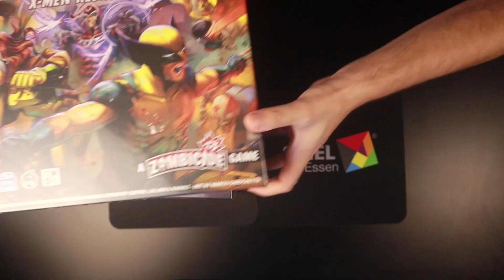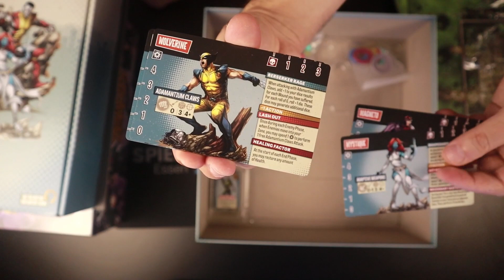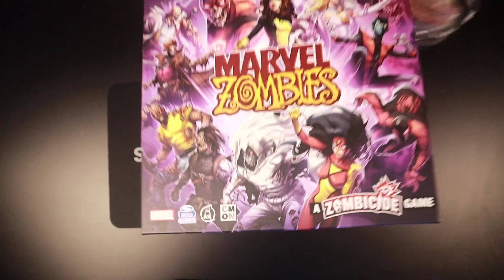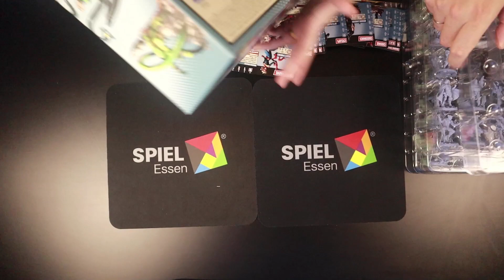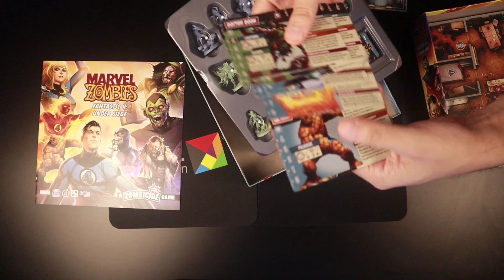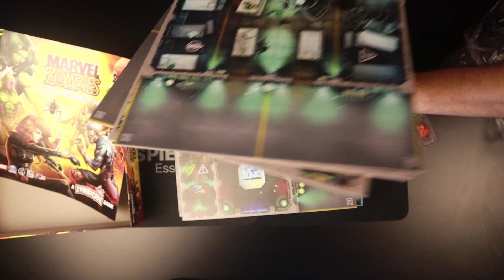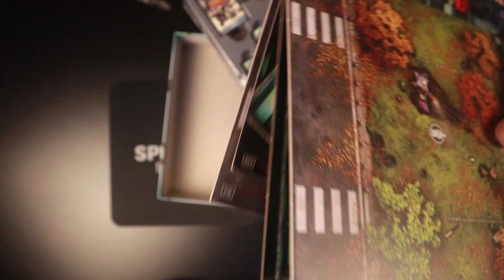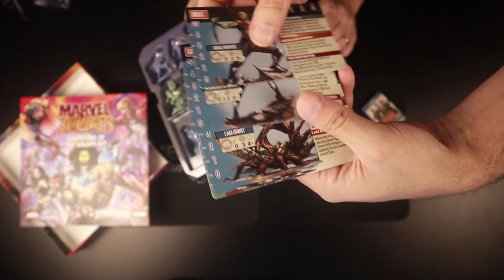Marvel Zombies Kickstarter MEGA Unboxing 📦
Abrimos todas estas caixas de Marvel Zombies da CMON!

🔔 SUBSCREVE ➡️ 98% 876/888 subscritores.

97% 73/75 membros do Discord 👾 Vem falar connosco!

⚠️ O apoio é 100% direcionado para o canal. ⚠️